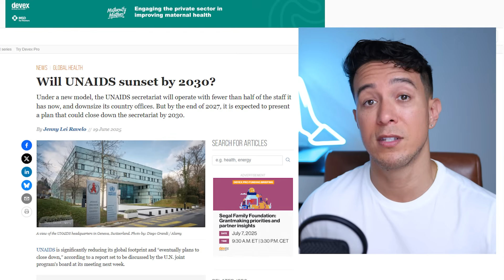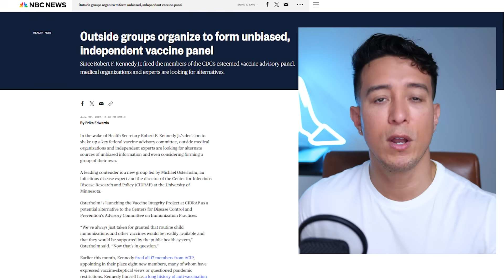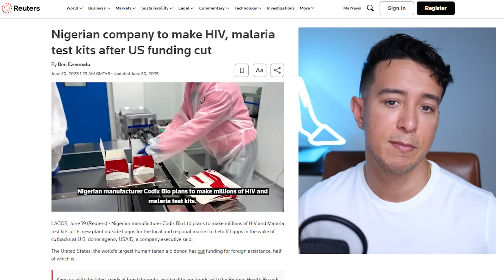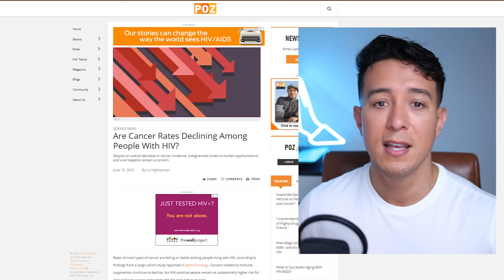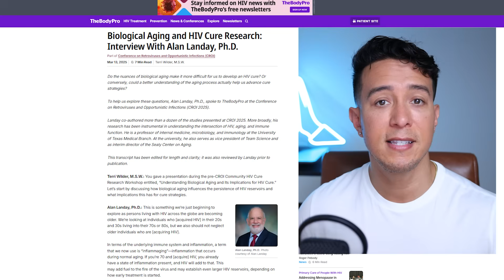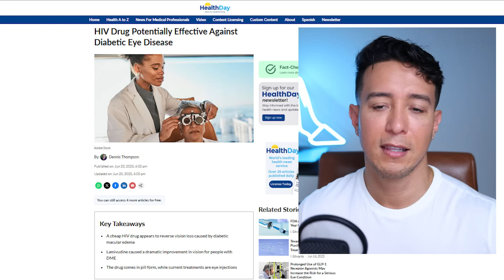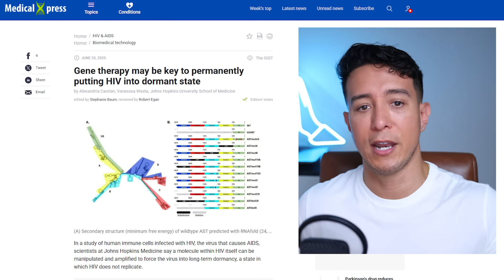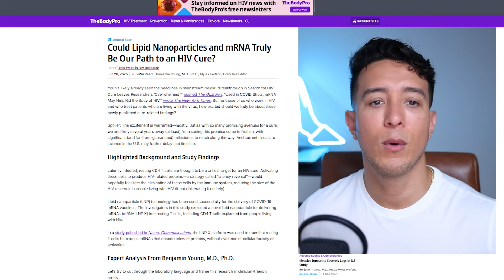The Latest HIV News! | July 2, 2025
In this video I cover 10 Articles covering topics ranging from:
a gene therapy that uses HIV’s own antisense transcript to push the virus into long-term dormancy, and a new mRNA-lipid nanoparticle technique that can sneak CRISPR-based tools into resting immune cells to wake up hidden HIV. We’ll talk about how biological aging complicates cure strategies by strengthening HIV’s hidden reservoirs, a cheap HIV drug showing promise for diabetic eye disease, a $24 million cure center opening in Philadelphia, and trends in cancer rates among people with HIV. Plus, I’ll dive into UNAIDS possibly winding down by 2030, NIH stepping back from HIV guidelines, Nigeria’s push for local test kits, and how vaccine experts are building a new panel after RFK Jr.’s CDC shake-up.

***Summaries of the articles were created with the help of ChatGPT***

ARTICLES:

#1 – Devex
Will UNAIDS sunset by 2030?

#2 – The Washington Post
Administration to phase out NIH support of HIV clinical guidelines

#3 – NBC News
Outside groups organize to form unbiased, independent vaccine panel

#4 – Reuters
Nigerian company to make HIV, malaria test kits after US funding cut

#5 – POZ
Are Cancer Rates Declining Among People With HIV?

#6 – The Philadelphia Inquirer
Wistar is investing $24 million to find a cure for HIV

#7 – TheBodyPro
Biological Aging and HIV Cure Research: Interview With Alan Landay, Ph.D.

#8 – HealthDay
HIV Drug Potentially Effective Against Diabetic Eye Disease

#9 – Medical Xpress
Gene therapy may be key to permanently putting HIV into dormant state

#10 – TheBodyPro
Could Lipid Nanoparticles and mRNA Truly Be Our Path to an HIV Cure?